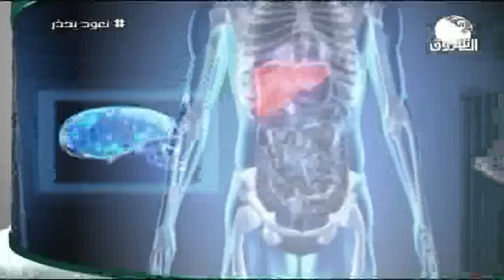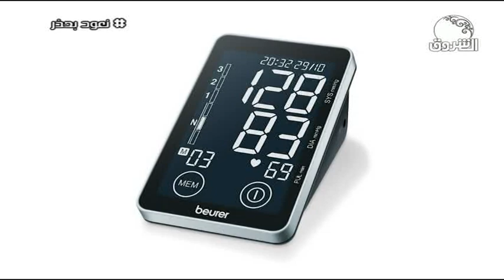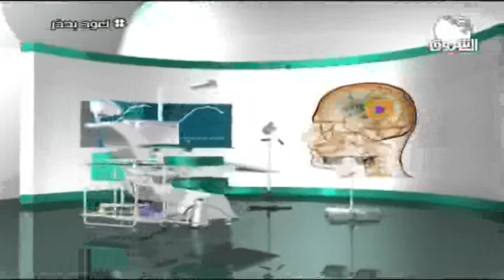العيادة | الحديث عن الكورونا مع د/ أنس البدوي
تقديم / د. ايمان المعزل
ـــــــــــــــــــــــــــــــــــــــــــــــــــــــــــــ

الشروق_ الفضائية
Ashorooq Tv
ـــــــــــــــــــــــــــــــــــــــــــــــــــــــــــــ